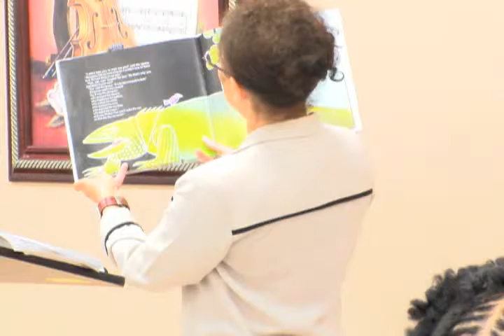Woman To Woman 2015 Final